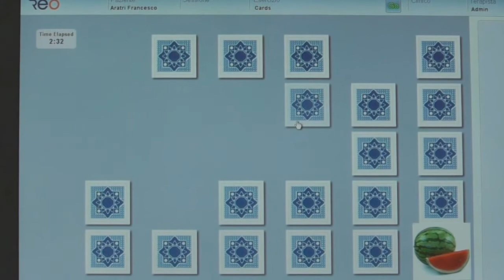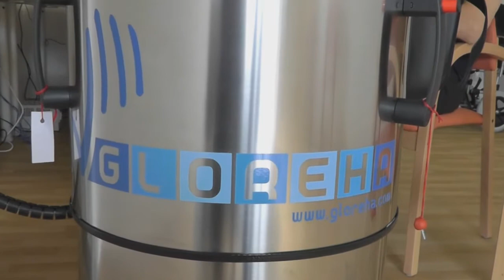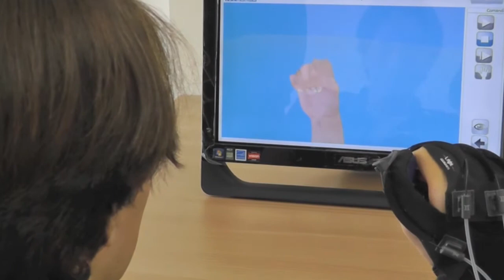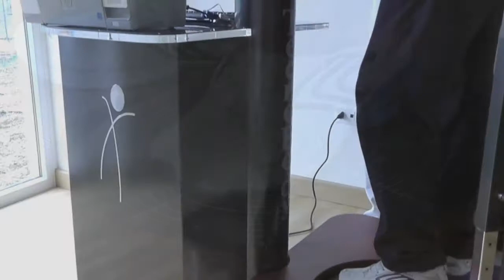Un sogno che si avvera: il centro risvegli di Fondazione Risvegli e Uniti per i Risvegli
Un sogno che si avvera: il centro risvegli di Fondazione Risvegli e Uniti per i Risvegli presentato dalla Dr.ssa Maria Teresa Angelillo. Reo Go, Gloreha, Reo Ambulator, Anymov, Degenza, Palestra Riabilitativa, Propriocettiva, Centro Diurno, Terapia Occupazionale. Sistemi robotizzati e apparecchiature Medical Calò